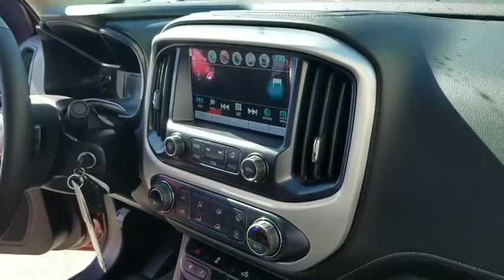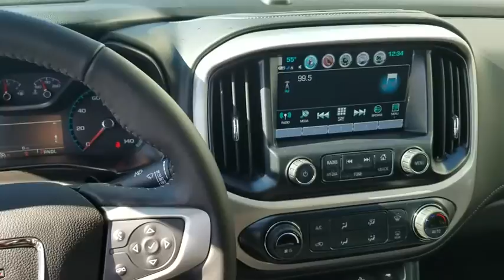2018 GMC Canyon Los Angeles, Woodland Hills, Beverly Hills, Thousand Oaks, Van Nuys, CA 880237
2018 GMC Canyon
2018 GMC Canyon 2WD SLE - Stock#: 880237 - VIN#: 1GTG5CEN3J1187459